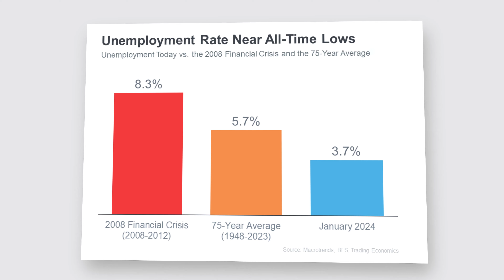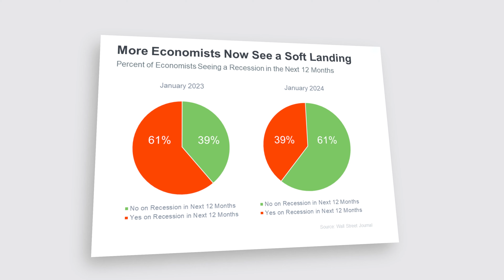Real Estate Market Update for March 2024 // Orange County CA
Contrary to speculation, I firmly believe in the continued appreciation of home prices in our area. Drawing from statistical data and expert opinions, I present a compelling case for the stability and resilience of our market, debunking fears of a downturn.

For sellers, now is the time to capitalize on the current momentum. With scarcity driving multiple offers and favorable terms, sellers hold the upper hand in today's competitive landscape. As your trusted advisor, I can help you navigate negotiations and maximize returns on your investment.

Meanwhile, for buyers on the sidelines, I offer a word of caution against trying to time the market. Instead, I emphasize the long-term benefits of homeownership and the potential for market appreciation. By taking action now, buyers can secure favorable deals and avoid regret in the future.

Your lifestyle matters. Marry the home and date the rate. When interest rates drop, home prices will rise. So lock in a home price now and refinance when the rates come down.

Sellers - Right now, you have the upper hand. With so few homes on the market, we're seeing bidding wars and homes selling over asking. Now is a great time to sell your house.

In addition to market insights, in this video I provide a detailed overview of current inventory in key neighborhoods like Mesa Verde, College Park, Dover Shores, and Newport Heights. With my finger on the pulse of the local market, I can guide you towards properties that align with your preferences and investment goals.

Whether you're selling your home or looking to make a strategic investment, I'm here to help. With my expertise and personalized approach, I ensure a seamless and rewarding real estate experience for every client.

When you decide to sell, buy, or invest in today's market—who you work with really does matter!

I am on THE BEST real estate team, and we get it done! With career sales over $5 billion, The Smith Group is the #1 team in California and the #3 team in North America for Coldwell Banker. We would love to take care of you.

Selling a home in today’s market can be challenging and I understand this. In spite of a shifting market, hundreds of homes are sold each month in Orange County. What’s the difference between selling/buying your home or failing to do so? The Details.